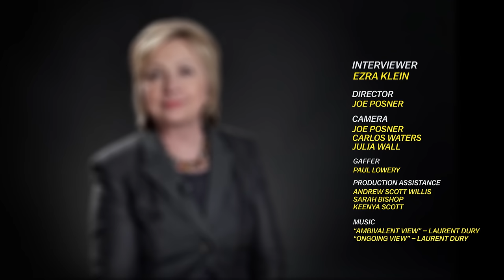Hillary Clinton: The Vox Conversation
Presidential candidate Hillary Clinton sits down with Vox's editor-in-chief Ezra Klein. Table of contents:
0:00 Extreme poverty, welfare reform, and the working poor
6:08 Is it time for more deficit spending?
10:15 Would more immigration be good for the economy?
19:00 The difficulties of free college and universal healthcare
26:57 What skills does a president need that campaigns don’t test?
33:53 What’s on Hillary’s bookshelf?
38:26 Why America stopped trusting elites — and what elites should do about it